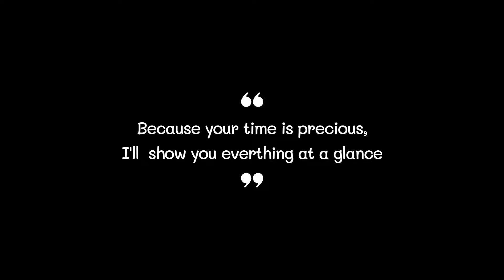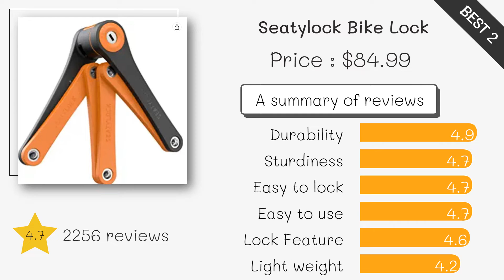Best Bike Lock 2022 (TOP5)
0:32
5. Kryptonite Bike Lock ($74)

0:42
4. Titanker Bike Lock ($15)

0:52
3. NDakter Bike Lock ($15)

1:02
2. Seatylock Bike Lock ($85)

1:12
1. Hiplok Bike Lock ($129)

Bike Lock#Bike Locks#Best Bike Lock#Best Bike Locks